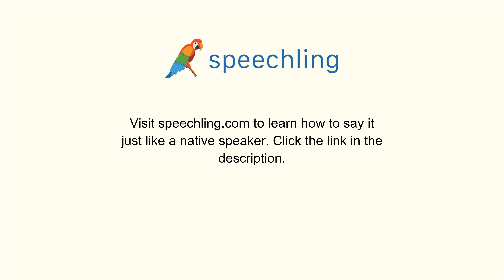How to say "Occasional" in Korean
Male Voice:
때때로

Female Voice:
때때로

Male Voice Translation:
Occasional

Female Voice Translation:
Occasional